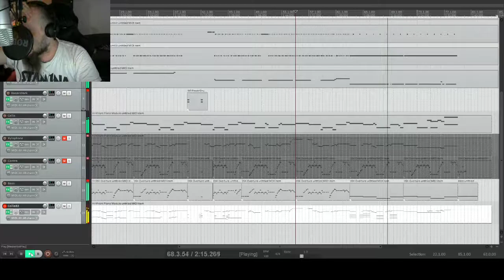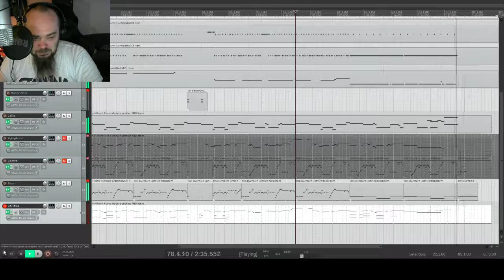Working with music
Might get to your emotions. And the damn song is not even ready yet so this will be what it is for a while.